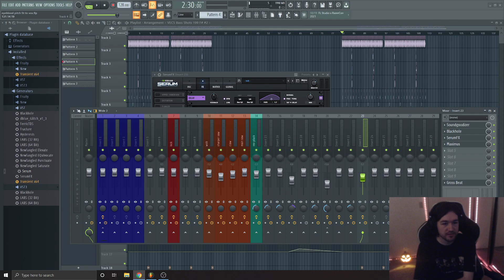Sysdemes Reacts Mau5freaks